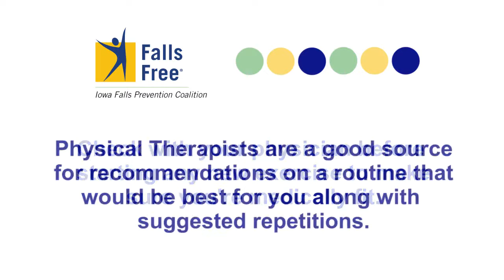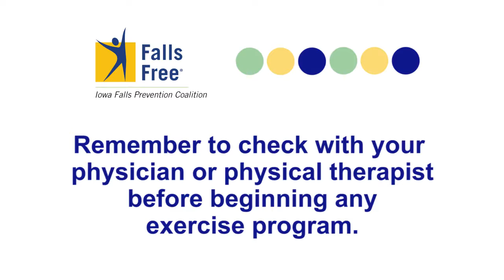Exercise and Balance for Falls Prevention